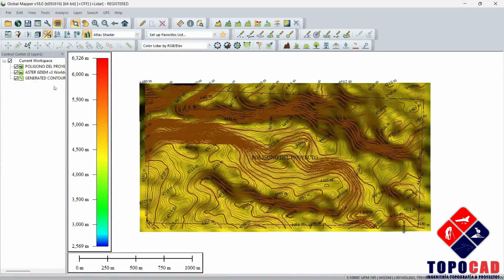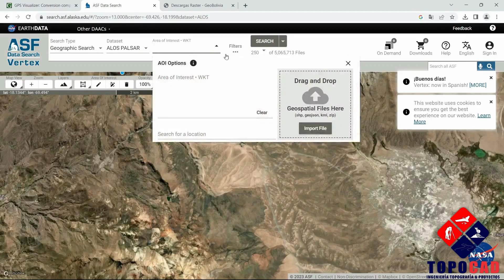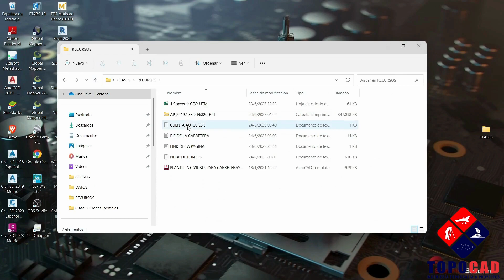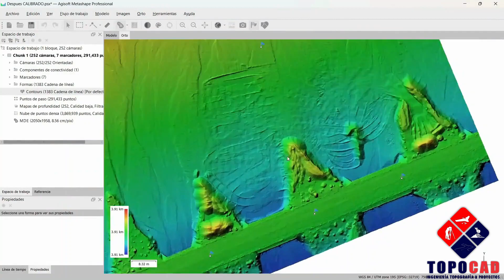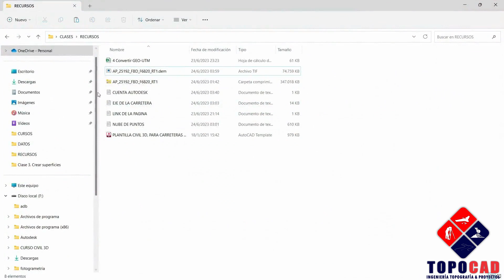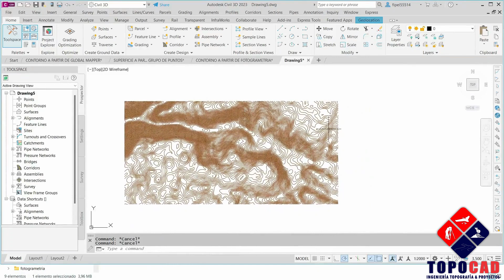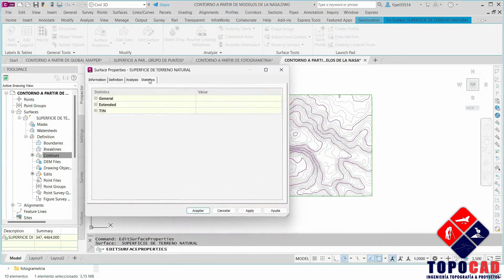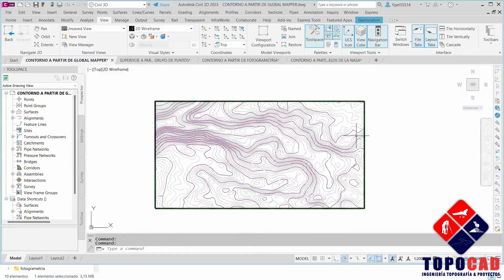06 Superficie mejorada por la NASA CIVIL 3D 2024